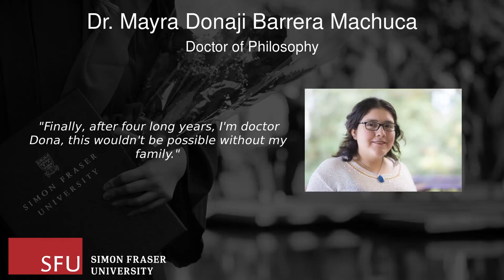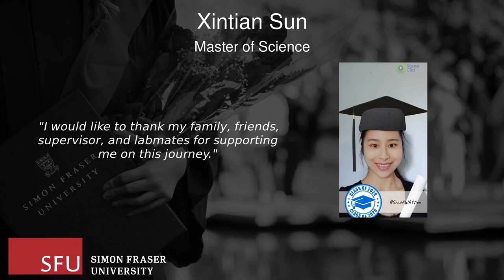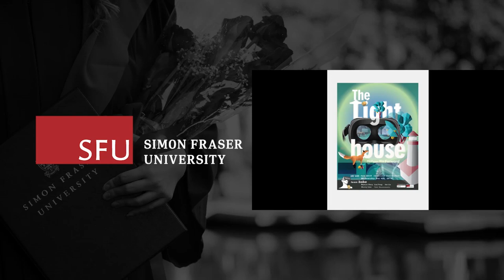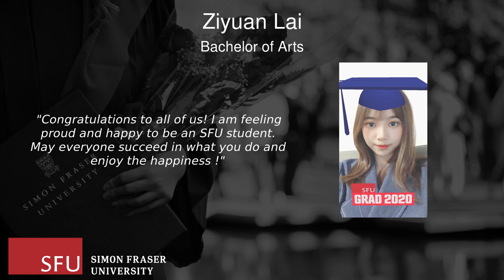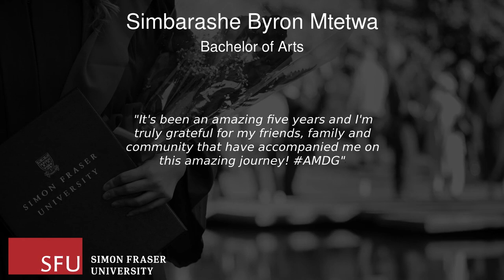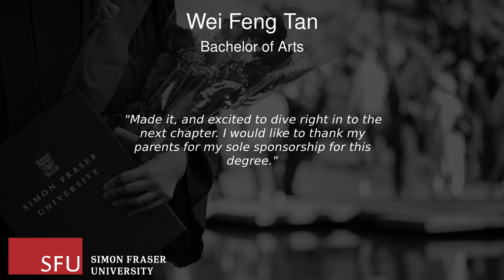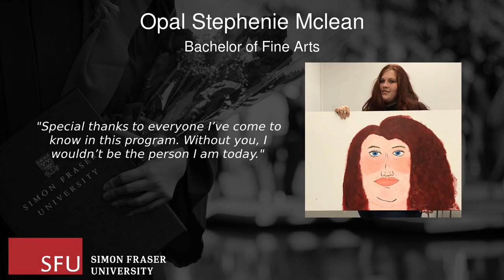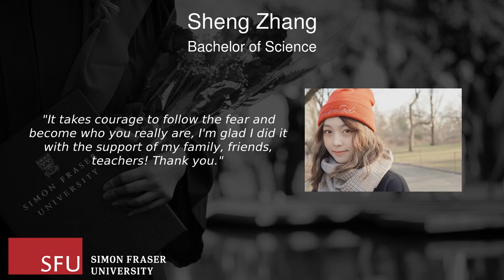Simon Fraser University - Communication, Art, and Technology - Virtual Celebration - June 2020